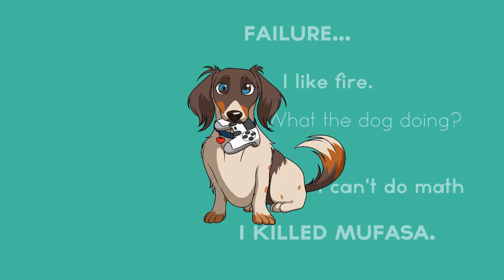Paper Mario Ep 10 - Ross has never seen a Horror Movie.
We continue our Paper Mario Journey in Chapter 3, on the quest to figure out Tubba Blubbas weakness!